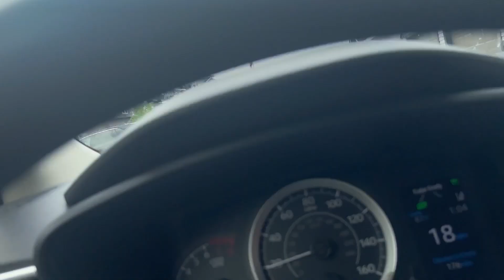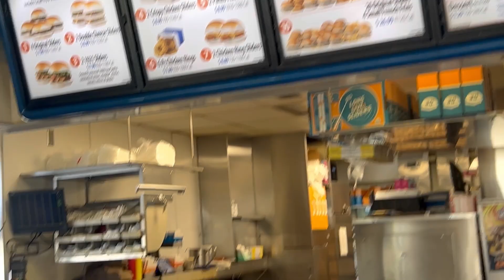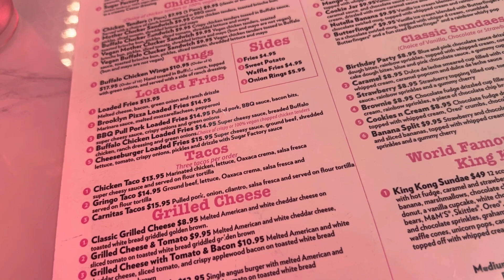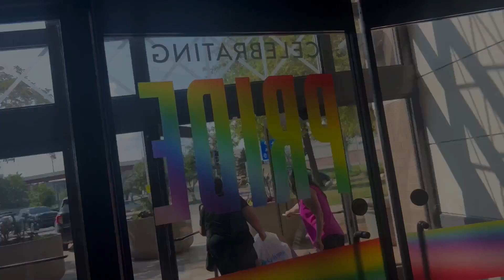I WENT TO MINNESOTA FOR MY SISTER DIRTY 30 BIRTHDAY 🥳